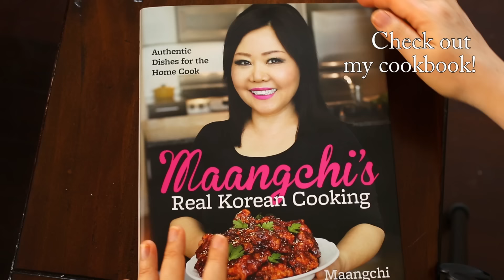Mung bean sprout side dish (Sukjunamul-muchim: 숙주나물무침)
Today I’m going to make a mung bean sprout side dish with my homegrown mung bean sprouts. If you followed my directions and harvested your sprouts already, this is perfect timing for you and you’re ready to start!